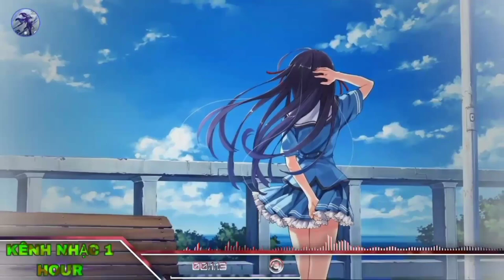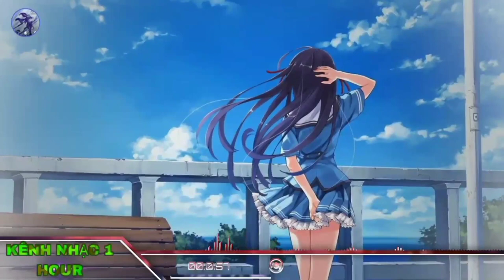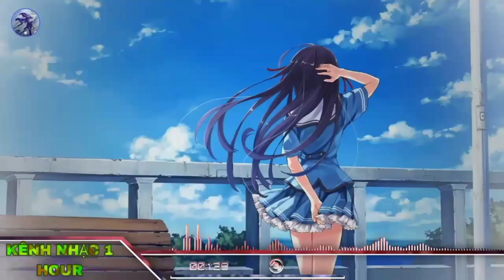[ 1 Hour ] Tấm Lòng Son Remix | KÊNH NHẠC 1 HOUR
[ 1 Hour ] Tấm Lòng Son Remix  | Nhạc Remix Gây Nghiện 2022  |  KÊNH NHẠC 1 HOUR
∆ Lưu ý :

√ Nếu có bất cứ thắc mắc, khiếu nại nào về bản quyền hình ảnh cũng như âm nhạc có trong video mong chủ sở hữu liên hệ trực tiếp với tôi qua địa chỉ Email: . Xin cảm ơn!

© Bản quyền thuộc về Kênh Nhạc 1 Hour
© Copyright by Kênh Nhạc 1 Hour ☞ Do not Reup